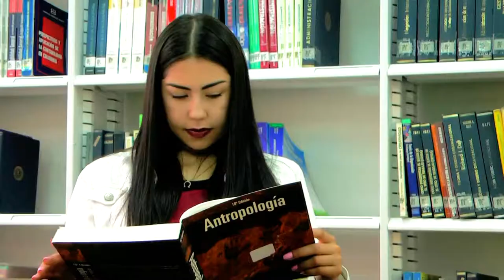Educación diferente e innovadora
Desde el programa de Psicología estamos trabajando en cambiar el modelo tradicional de educación. Dejamos en manos de los estudiantes la necesidad de llevar contenido a las aulas para enriquecer las clases.